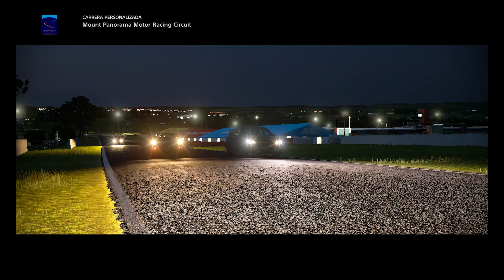GTSport Subaru Impreza WRX STI vs AI at Bathurst at Night.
2 laps around Bathurst at night with the Subaru Impreza WRX STI.

My PC Specs:
i7 4790K
GA-Z97X-Gaming GT
GTX 980 Ti G1 Gaming
HyperX 32GB RAM